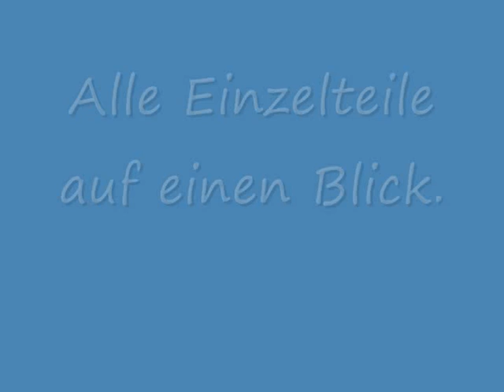9- Zylinder Sternmotor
9-Zylinder Sternmotor im kompletten Eigenbau